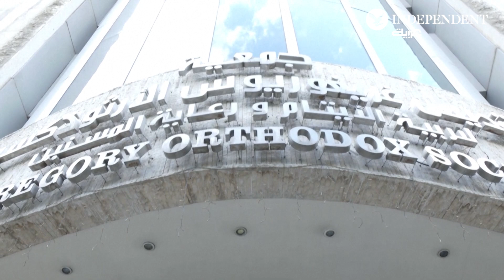عجوزان يعقدان قرانهما بدار مسنين في دمشق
شهد دار جمعية القديس جريجوريوس الأرثوذكسية لرعاية المسنين بـ دمشق، عقد قران مسنين التقيا ببعضهما أثناء إقامتهما في غرفتين متجاورتين داخل الدار